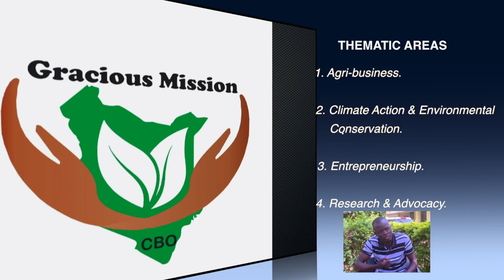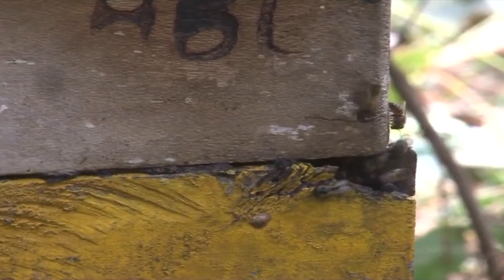YOUTH IN ACTION - Enocka Odongo ( Gracious Mission C.B.O)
Enocka describes the importance of serving the community after acquiring success.